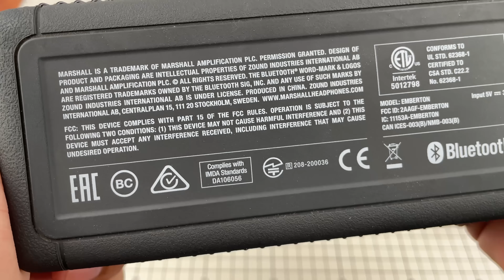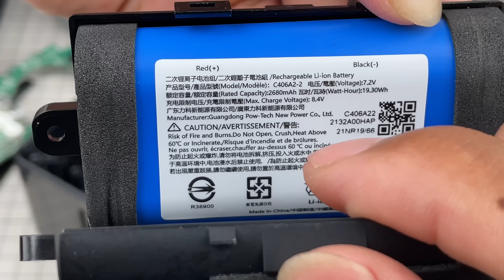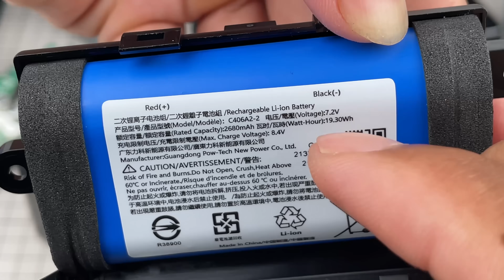Loa đã Đẹp mà Bass còn Hay thế này | bảo sao Nhiều Người Thích thế - Marshall Emberton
Phải công nhận thương hiệu Marshall có những chiếc loa rất đẹp, tuy chỉ là thiết kế cổ điển nhưng thương hiệu này đã rất thông minh kết hợp thêm chút hiện đại để tạo ra những siêu phẩm bắt mắt, kèm theo đó chất lượng âm thanh cũng rất đáng nể. Các bạn có thể thấy tuy chiếc loa Emberton kích thước khá nhỏ gọn nhưng lại cho ra một dải bass trầm ấm, có thể nói rằng chiếc loa này rất thích hợp để thưởng thức âm thanh theo phong cách nhẹ nhàng, vì như thế nó phát huy hết khả năng của nó.

📌 Top các Shop bán Linh Kiện Độ Chế Uy Tín Chất Lượng mà Mình hay Mua: